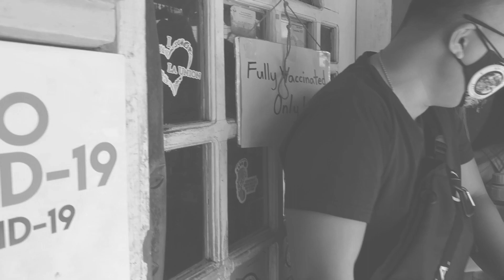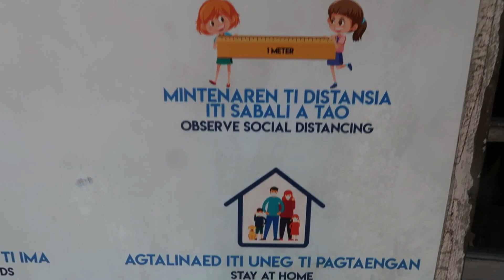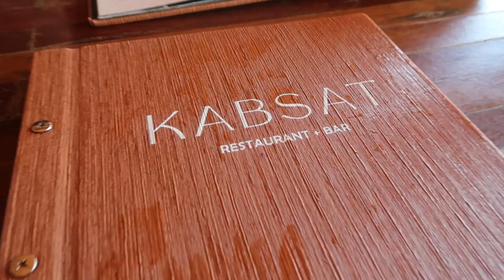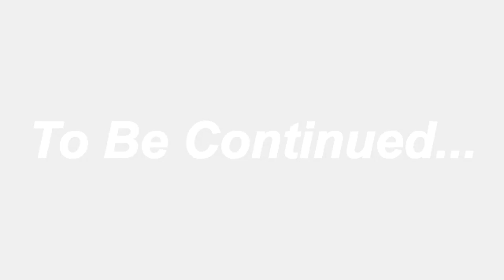Pinalabas kami ng Resto! - La Union trip 2022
My Accounts

106.7 Energy FM Manila